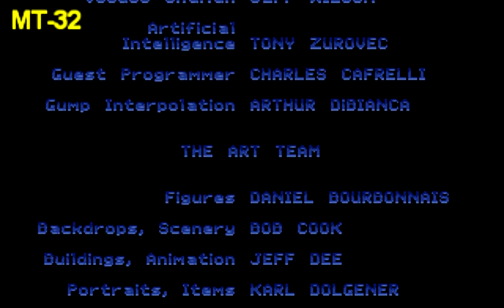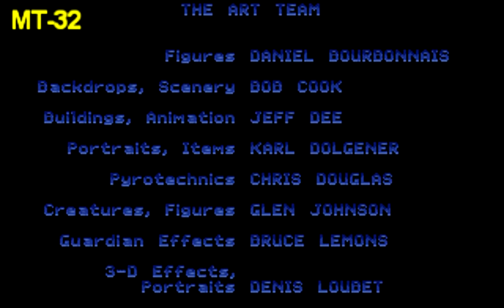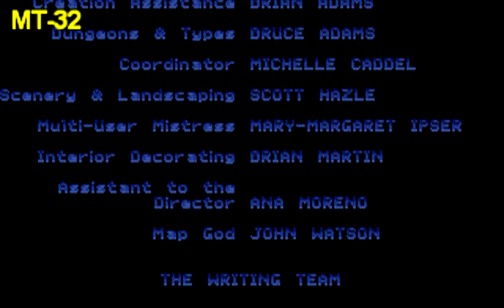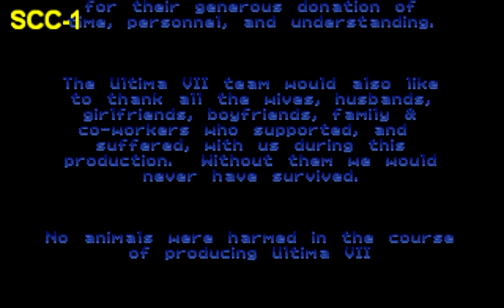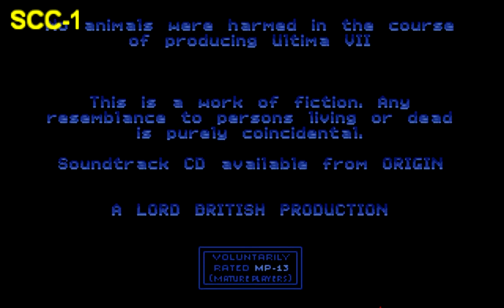ULTIMA VII: Credits (MT32 dosbox vs SCC-1 mt32 mode) 1992, Origin Systems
ULTIMA 7: The Black Gate "Credits Soundtrack"
(Roland MT-32 dosbox emulated munt vs real Roland SCC-1 mt-32 mode comparison)
Roland SCC-1 parts are recorded using a real GM/GS soundcard with mt32 mode setting (scmode) on real DOS and real hardware..
Roland MT-32 parts are recorded using DOSBox 0.74 Svn Daum with emulated MUNT - (MT32 control rom files and settings..)